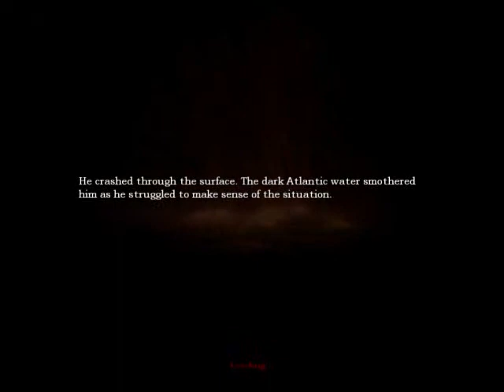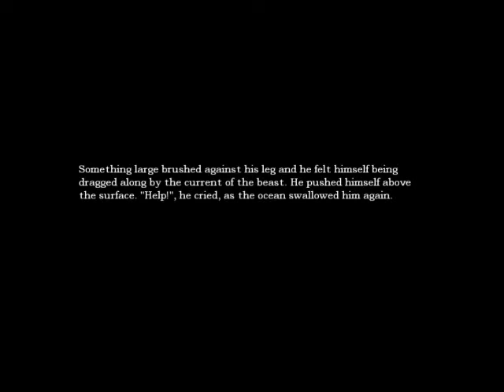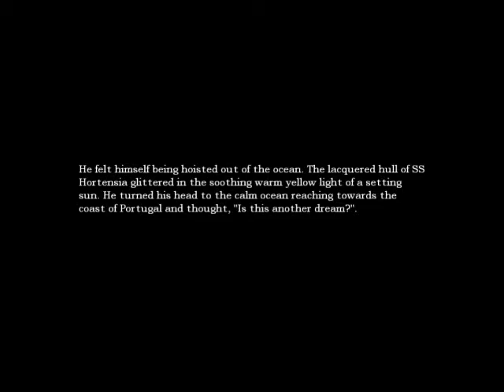Girlfriend plays Amnesia part 4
More Amnesia co-op to come much later in the future!